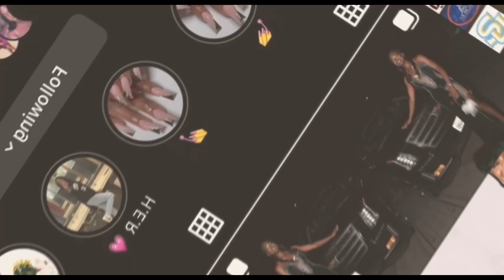Q&A + Get To Know me | Upcoming Youtuber !